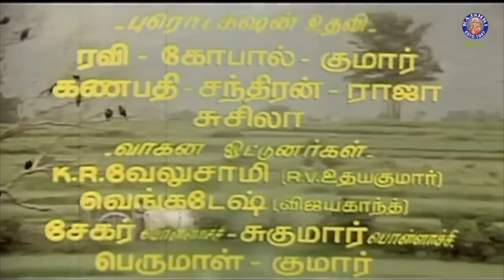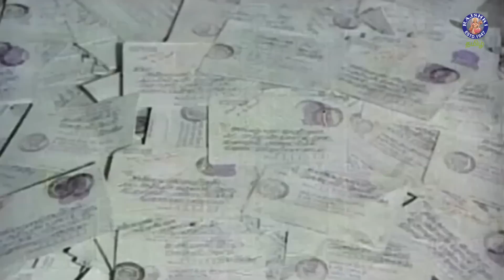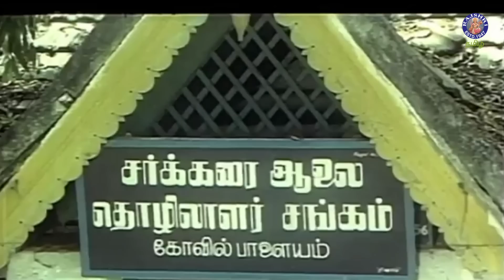Chinna Gounder & Amman Kovil Kizhakale | Super Mega Hit Tamil Movies | Vijayakanth, Sukanya, Radha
Chinna Gounder is a 1992 Indian Tamil-language drama film directed by R. V. Udayakumar, starring Vijayakanth, Sukanya, Manorama, Salim Ghouse, Sathyapriya, Goundamani, Senthil and Vadivelu. It was released on 15 January

Amman Kovil Kizhakale is a 1986 Indian Tamil-language romantic drama film written and directed by R. Sundarrajan, starring Vijayakanth and Radha. It was released on 24 April

Chinna Gounder - 00:00
Amman Kovil Kizhakae - 2:20:55

Chinna Gounder Movie Song

07:55 - Kannu Pada
29:26 - Sutti Sutti un vaalai
46:09 - Chinna Kili Vanna Kili
1:07:48 - Antha Vaanathai
1:12:51 - Muthu Mani
1:32:53 - Koondukulla
1:51:03 - Antha Vaanatha Polla

Amman Kovil Kizhakale Movie Song

2:31:48 Chintamani Kuyile
2:52:36 - Kada Veedhi
3:07:55 - Poove Eduthu
3:42:26 - Oru Moonu Mudichaaley
4:03:17 - Un Paarvayil
4:14:42  - Kalai Nera

Movie - Chinna Gounder
Director - R. V. Udayakumar
Star Cast - Vijayakanth, Sukanya
Produced - V. Mohan, V. Natarajan

Movie - Amman Kovil Kizhakale
Director - R. Sundarrajan
Star Cast - Vijayakanth, Radha
Produced - Peter Selvakumar, S. P. Pazhaniappan